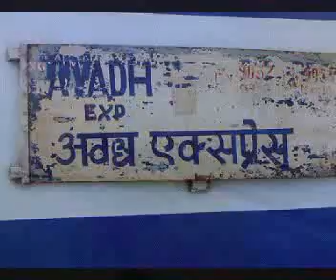9037 AVADH EXPRESS BY ANAS KHAN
Captured at Anas Railway station in Rajasthan, this is the fast and furious 9037 Mumbai Bandra Terminus - Gorakhpur AWADH EXPRESS.. The ANAS railway station is one of the better choice for rail fanning on Western Line..